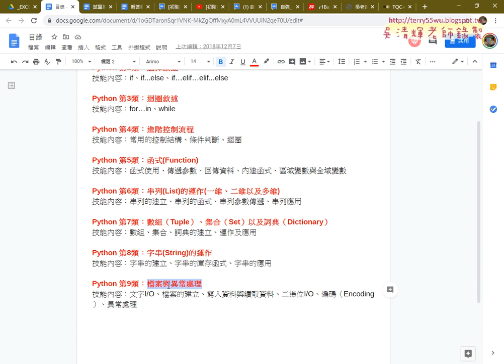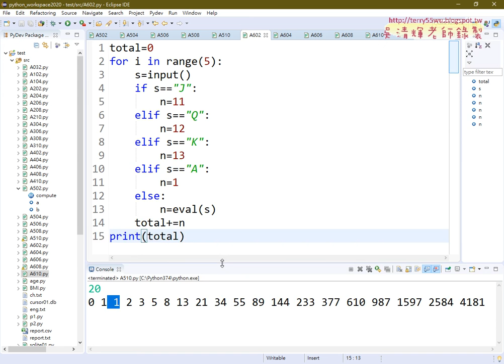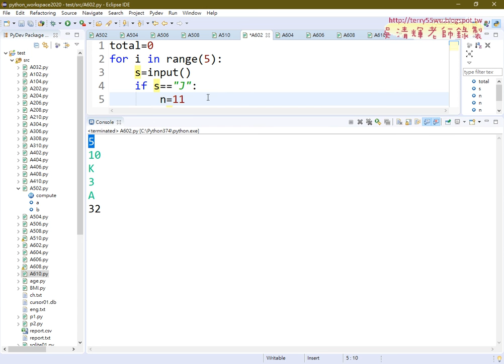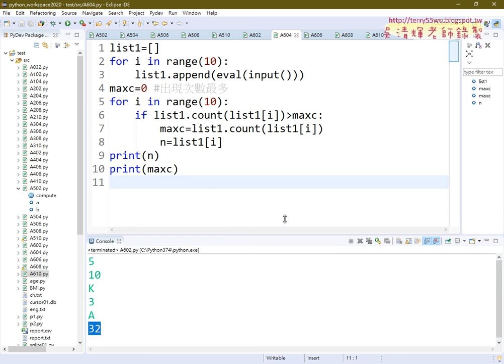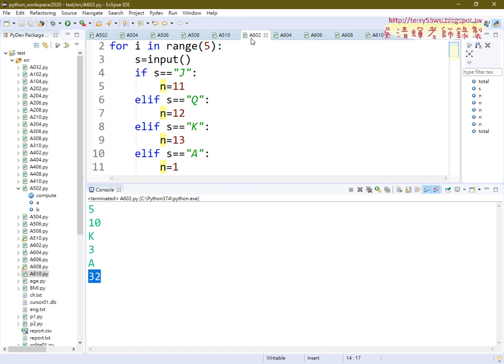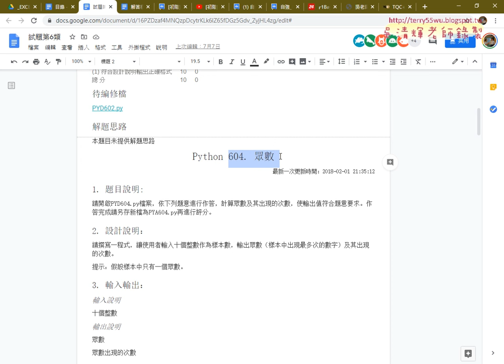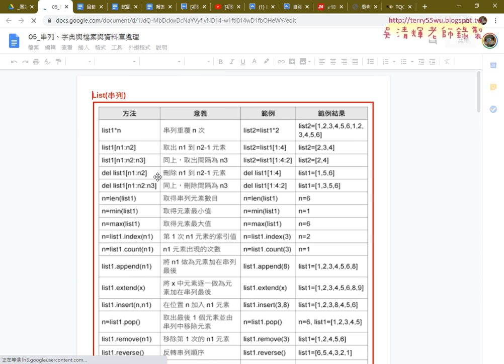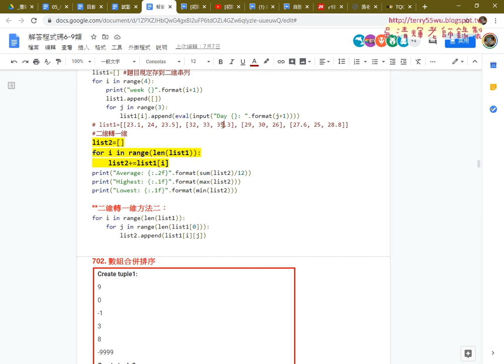07 證照602撲克牌總和解答